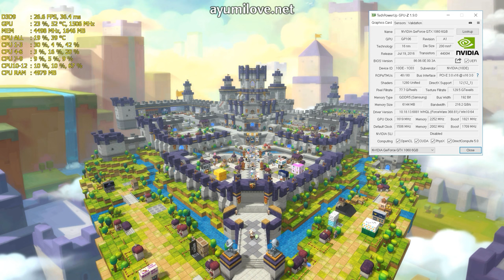Ayumilove GTX 1060 MapleStory 2 - Ultra 2560x1440p Benchmark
Ayumilove GTX 1060 MapleStory 2 (MS2) - Ultra 2560x1440p Benchmark